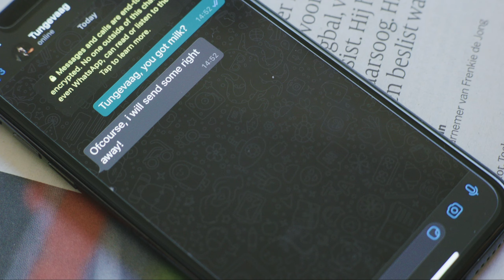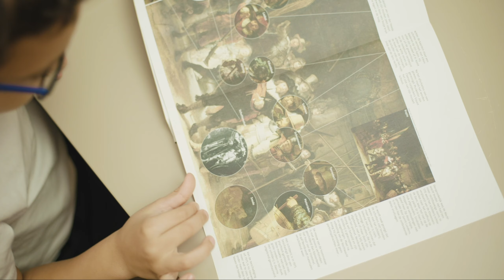Tungevaag, SICK INDIVIDUALS & Marf - Miss You (Official Music Video)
The official music video for Miss You, out on Spinnin' Records !🔥

SICK INDIVIDUALS